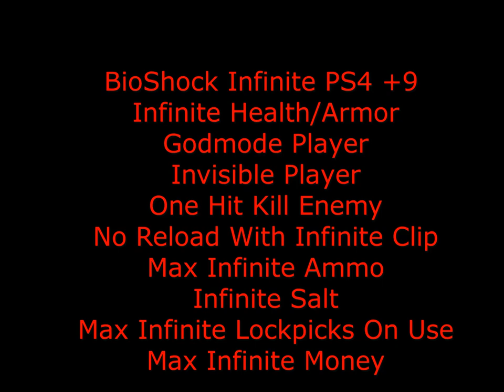BioShock Infinite PS4 GOD Mode Trainer +9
Infinite Health/Armor
Godmode Player
Invisible Player
One Hit Kill Enemy
No Reload With Infinite Clip
Max Infinite Ammo
Infinite Salt
Max Infinite Money
Max Infinite Lockpicks On Use